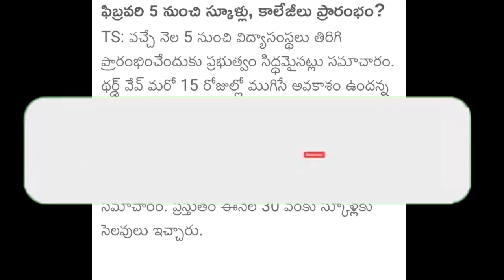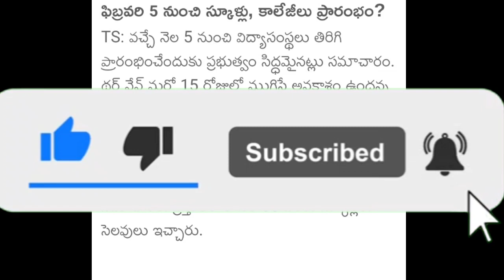ఫిబ్రవరి 5 నుండి స్కూల్స్, కాలేజెస్ Re-open | TS schools, colleges reopening date Latest News 2022